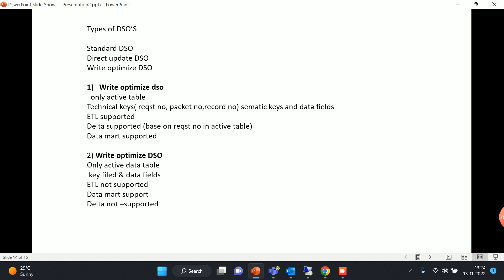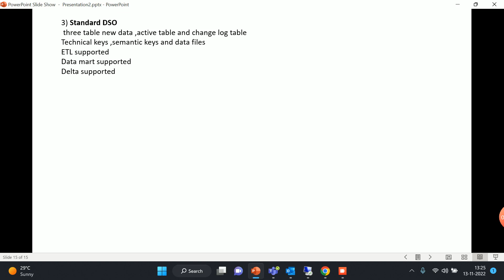Types of DSO in SAP BW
i am explaining Types of DSO in SAP BW